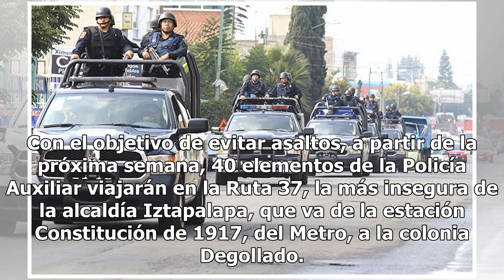Viajarán polis armados en microbuses de Iztapalapa durante fiestas decembrinas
Con el objetivo de evitar asaltos, a partir de la próxima semana, 40 elementos de la Policía Auxiliar viajarán en la Ruta 37, la más insegura de la alcaldía Iztapalapa, que va de la estación Constitución de 1917, del Metro, a la colonia Degollado. Así lo dio a conocer la alcaldesa, Clara Brugada, qu...